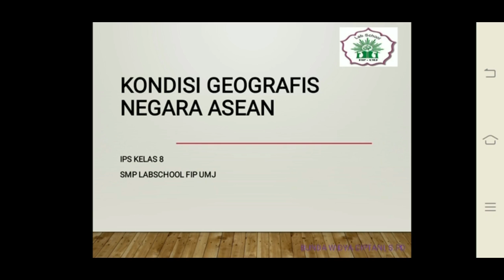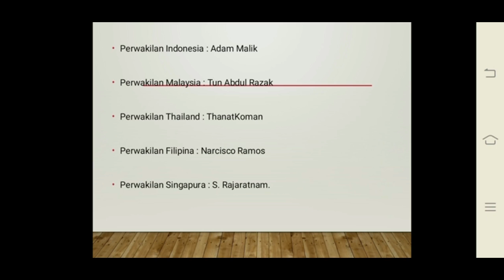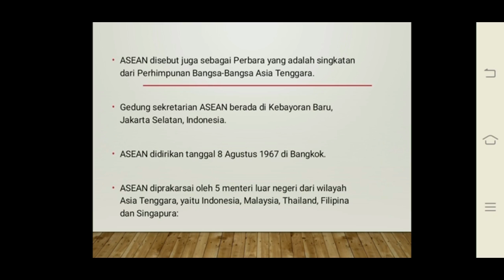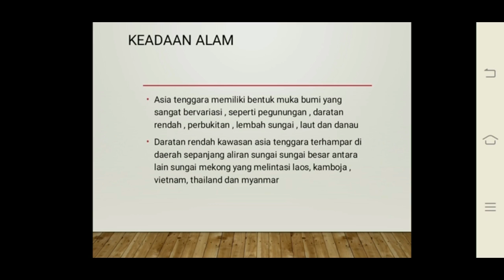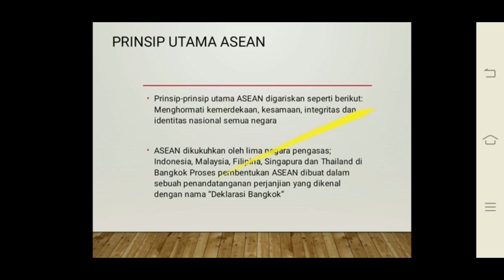IPS kelas 8 || Negara Anggota ASEAN || SMP LAB SCHOOL FIP UMJ